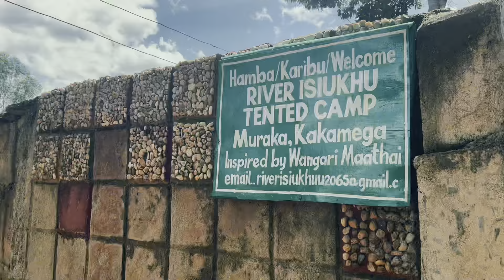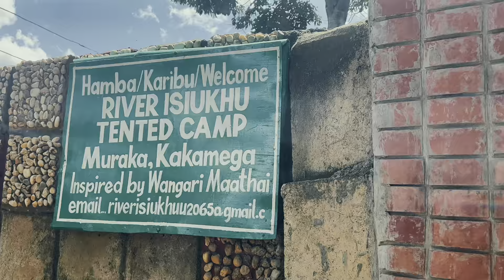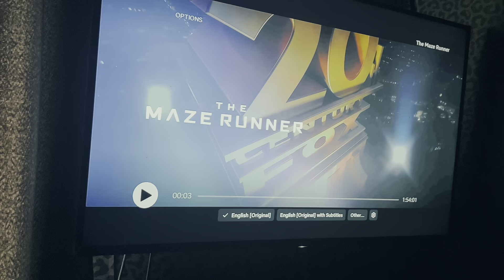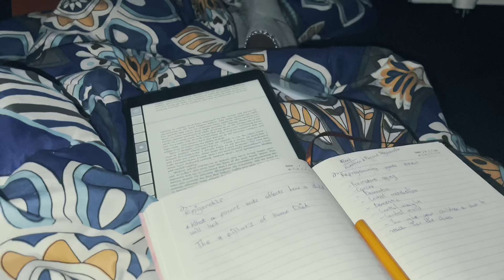Weekly Vlog🥂|Taking Adriano Skating Club for a hangout trip🤼‍♀️🤸🏽‍♂️⛹🏿‍♂️🧘🏽‍♀️| Random🖤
Had a splendid weekend!☺️Wishing ya'll a great week ahead💯